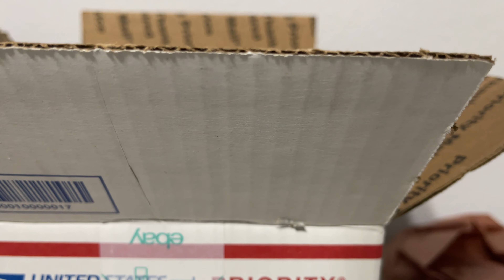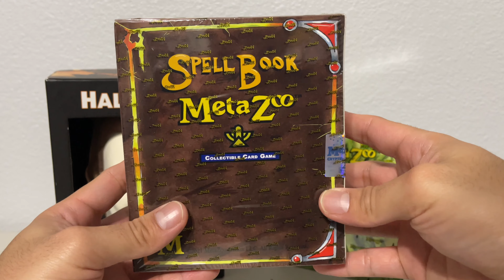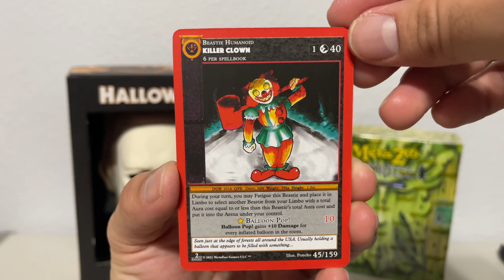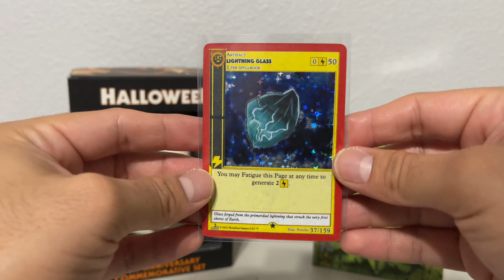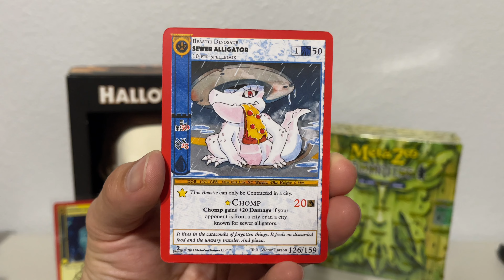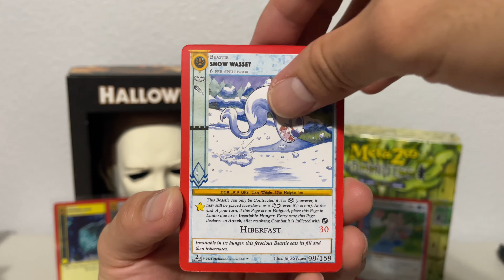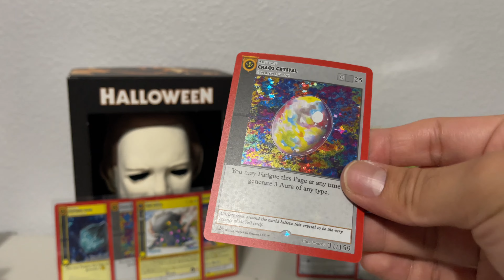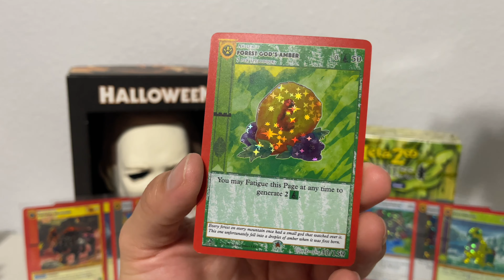WELCOME TO THE WORLD OF METAZOO! STARTING MY METAZOO COLLECTION!